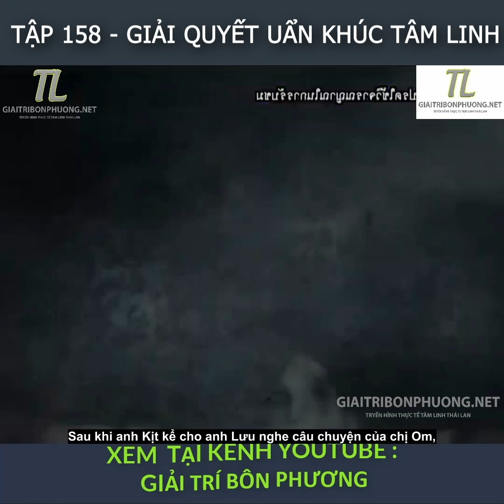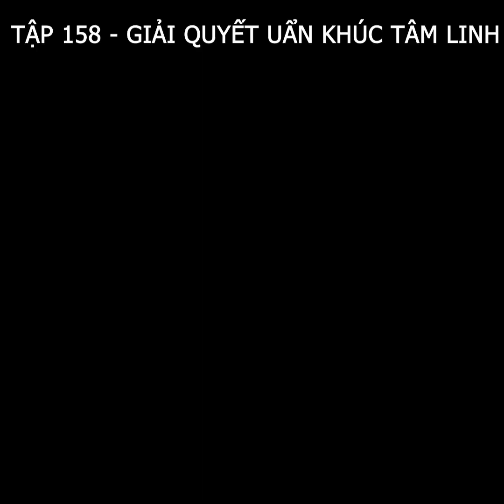TẬP 158 - GIẢI QUYẾT UẨN KHÚC TÂM LINH - TRUYỆN MA THÁI LAN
KÊNH : GIẢI TRÍ BỐN PKÊNH : GIẢI TRÍ BỐN PHƯƠNG  - TRUYỀN HÌNH THỰC TẾ TÂM LINH THÁI LAN
là kênh đầu tiên dịch và edit chương trình này tại việt nam  .
- Mục đích của kênh ra đời  :
*  mang lại nội dung mới về thế giới tâm linh ,
* Một góc nhìn mới về tâm linh , xoay quanh những câu chuyện có thật về nghiệp báo . Qua đó giúp mọi người cảm thấy e dè hơn với những hành động trong cuộc sống , để có thể sống tốt hơn , tránh tạo nghiệp

NẾU THẤY VIDEO Ý NGHĨA HAY ỦNG HỘ KÊNH BẰNG CÁCH LIKE , CHIA SẺ VIDEO VÀ BÌNH LUẬN CẢM NGHĨ CỦA BẠN VỀ NỘI DUNG TỪNG VIDEO NHÉ .
Like and follow mình nhé để mình có động lực làm video nhé